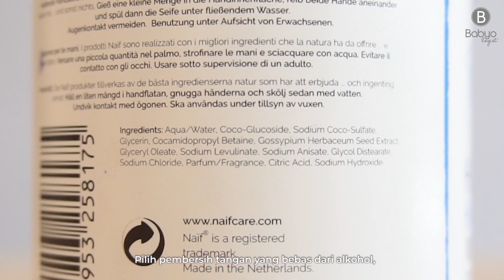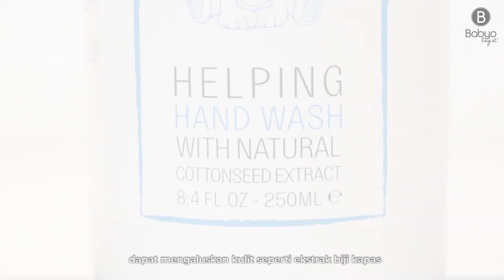Babyo Tips: Mengajarkan si Kecil Cuci Tangan Sejak Dini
Cuci tangan kesannya sepele ya Moms, tapi ternyata cuci tangan penting lho untuk diterapkan sejak dini pada si Kecil. Babyo punya beberapa tips nih untuk mengajarkan si Kecil cuci tangan sejak dini. Yuk simak video ini untuk tahu lebih lengkapnya.

Sekarang Babyo ada mobile app nya lho! Jadi jauh lebih mudah dan praktis kalau mau cari info seputar parenting. Mau tahu info lebih lanjut mengenai kebersihan si Kecil? Yuk download app nya sekarang!

Mau tahu lebih lanjut tentang produk di video ini? Temukan penawaran terbaik di sini.